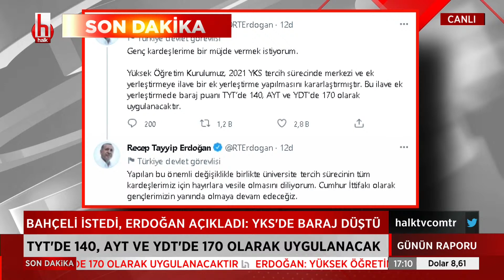Ömer Lütfü Avşar: Beğenmedikleri Yunanistan'ın yangın için ayırdığı para Türkiye'nin on katı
Seda Selek ile Haber Masası
Seda Selek ile Haber Masası, hafta içi her gün saat 13.00 ile 16.00 arasında Halk TV’de.

Fatih Ertürk ile Günün Raporu, hafta içi her gün saat 16.00 ile 18.00 arasında Halk TV’de.

Günün Raporu; günün en son gelişmelerinin, siyasetin satır aralarının konuşulduğu, parlamento kulislerinden yansıyanların ele alındığı, gündeme bağlı olarak siyasi parti yöneticilerini, gazetecileri ve sivil toplum kuruluşu sözcülerini konuk eden bir program.